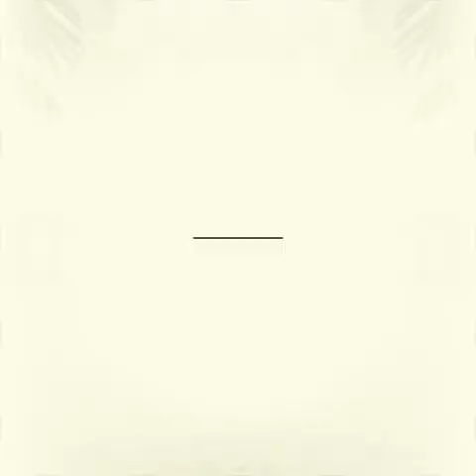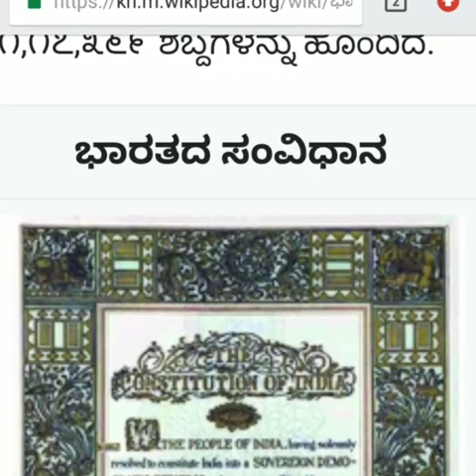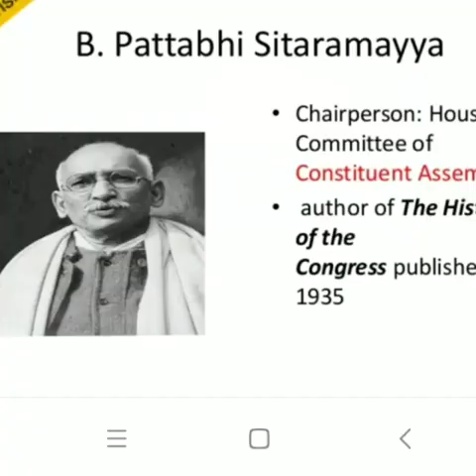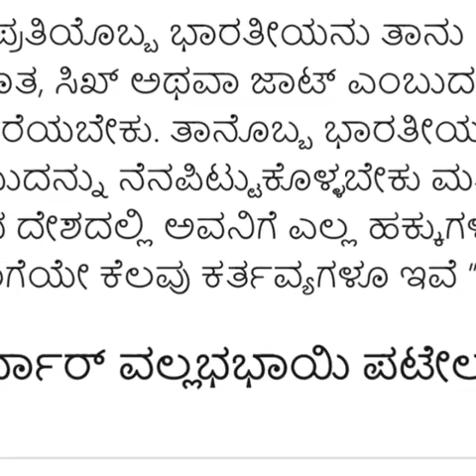ಭಾರತೀಯ ಸಂವಿಧಾನ ದಿನದ ಅಂಗವಾಗಿ ಮಕ್ಕಳಿಂದ ಸಾಮೂಹಿಕ ಗೀತೆ ಮತ್ತು ವಿವಿಧ ಚಟುವಟುಕೆಗಳು ರಚನೆ:R.C.Kinagi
Video from Geetash😊